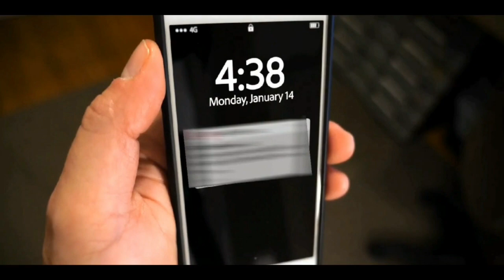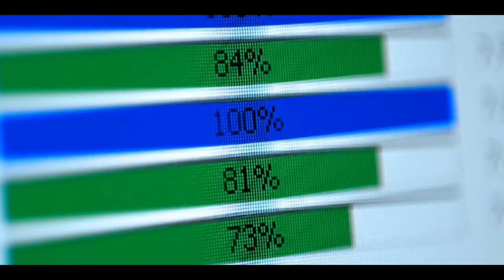Dragon🤩 BALL Super Returns On CARTOON NETWORK!!CN New🔥 Shows Returns!!Anime